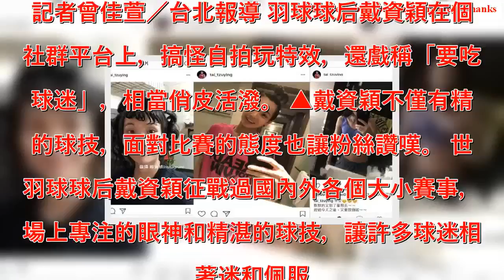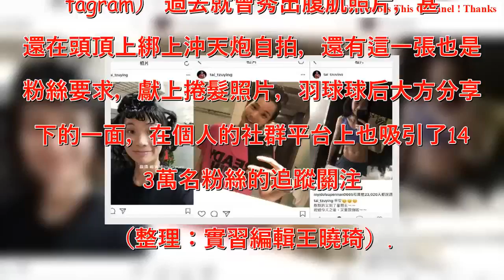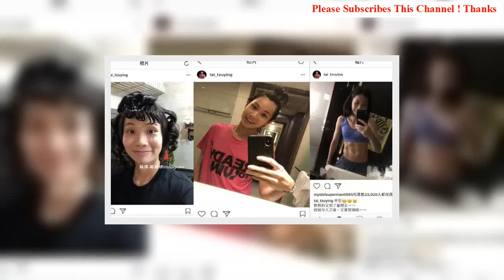球后戴資穎搞怪自拍 張嘴玩特效「吃球迷」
記者曾佳萱／台北報導 羽球球后戴資穎在個人社群平台上，搞怪自拍玩特效，還戲稱「要吃掉球迷」，相當俏皮活潑。 ▲戴資穎不僅有精湛的球技，面對比賽的態度也讓粉絲讚嘆。 世界羽球球后戴資穎征戰過國內外各個大小賽事，在場上專注的眼神和精湛的球技，讓許多球迷相當著迷和佩服。不過小戴戴資穎，她除了場上認真打球奮戰的這一面，私下其實也常做出俏皮搞怪的動作，逗得粉絲哈哈笑。 ▲戴資穎不僅玩自拍，還在動畫上面加上「把你們吃掉」字幕。（圖／翻攝自戴資穎Instagram） 因為戴資穎假日剛好遇上休兵日，還不忘要和球迷互動，可以看到她戴著一頂黑色的帽子，使用個人社群網路裡面的特效搞怪自拍，張著大嘴、頭還隨著鏡頭搖搖晃晃，甚至字幕上還打出「要把你們都給吃掉」。 另一個則又換上了兔子耳朵和鼻子的動畫特效，水汪汪的大眼睛還一邊張大嘴吃薯條，相當活潑。 ▲戴資穎時常在Instagram分享「私底下的一面」。（圖／翻攝自戴資穎Instagram） 過去就曾秀出腹肌照片，甚至還在頭頂上綁上沖天炮自拍，還有這一張也是應粉絲要求，獻上捲髮照片，羽球球后大方分享私下的一面，在個人的社群平台上也吸引了14.3萬名粉絲的追蹤關注。（整理：實習編輯王曉琦）.